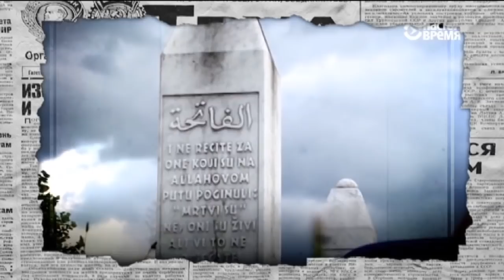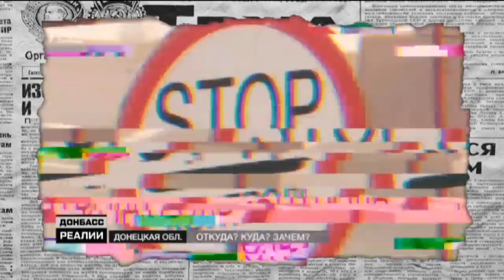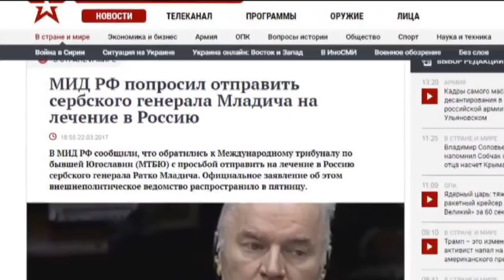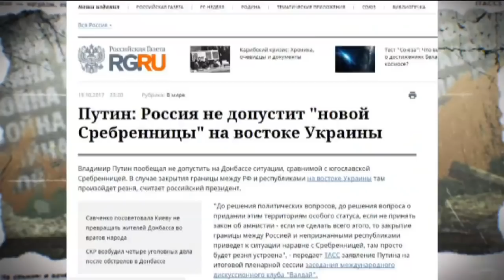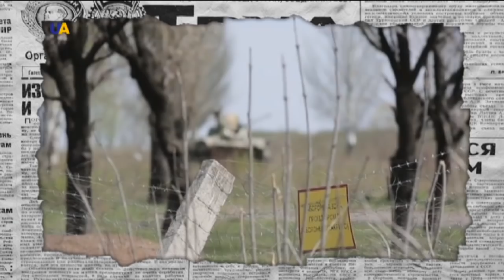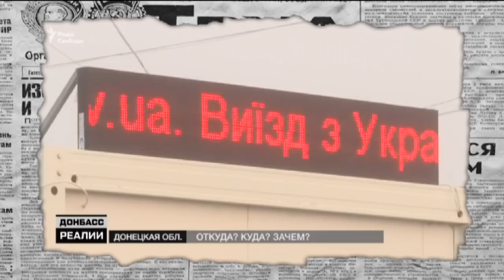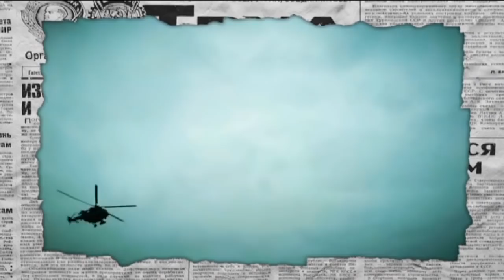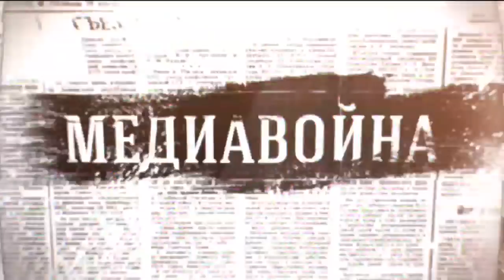На Донбассе может произойти «трагедия»: сенсация от Путина - Антизомби, 27.10.2017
Не далее как на прошлой неделе Путин сделал знаковое заявление, которое, чтобы избежать привычных манипуляций «вывсеврети» мы вам покажем исключительно из кремлевских СМИ.
По словам российского президента, в случае закрытия границы между Россией и непризнанными народными республиками до решения политических вопросов, в Донбассе может произойти трагедия.
– подробности в сюжете нового выпуска программы «Антизомби» от 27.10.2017

Не пропустите выпуски Антизомби по пятницам в эфире канала ICTV, а также на сайте